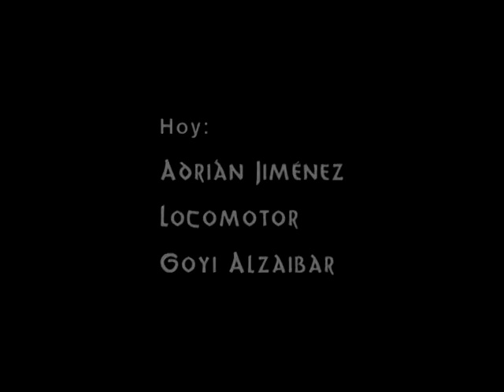CLAVES SONORAS en HD 05 Adrián Jiménez, Locomotor y Goyi Alzaibar